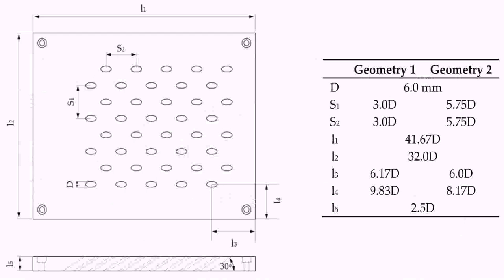Ranch House Floor Plans With Loft - DaddyGif.com (see description)